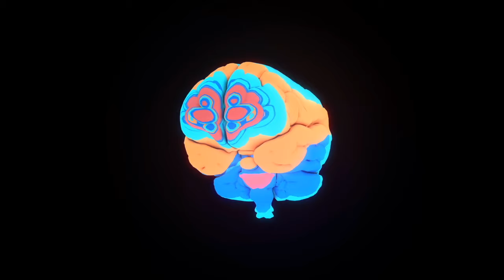Chronischer Stress vs ADHS: Das kannst du tun!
Was können wir gegen den chronischen Stress bei ADHS und AuDHS tun?
Hier ein paar Gedanken und Ideen, wie wir Stress für unsere bunten Brains reduzieren können.

Meine Arbeit zusätzlich unterstützen:

🧡🧡 Schenk mir ein Super Thanks

► Karrierecoaching für dein buntes Brain? Lass uns unverbindlich sprechen

► Wo ihr mich finden könnt